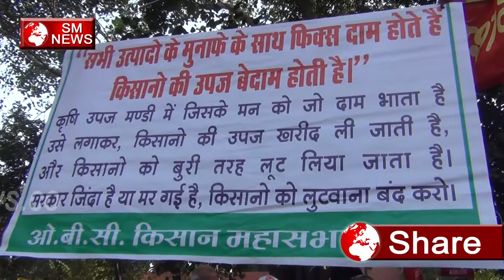किसानो का विकास नहीं हो रहा है BJP Sarkar में-SM News